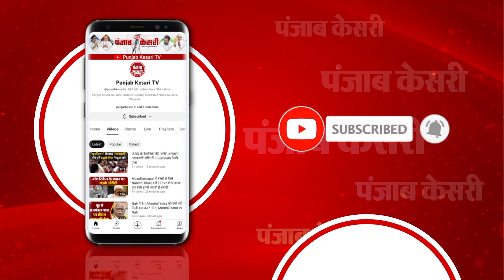जैसे घोड़ा समझ लेता है घुड़सवार कैसा है, अधिकारी भी समझ गए हैं कि सरकार कैसी है- Akhilesh yadav